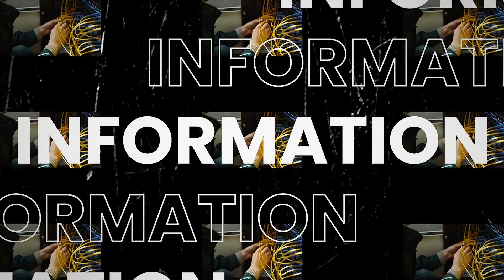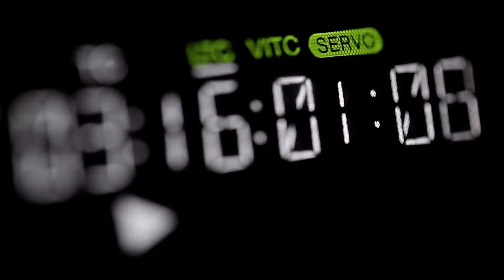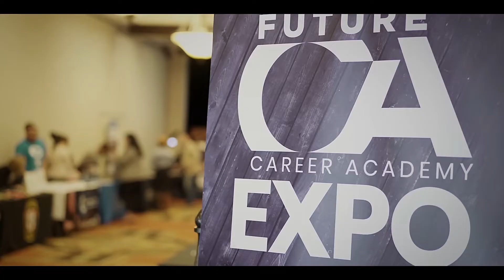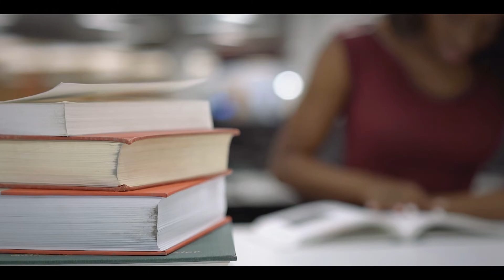Plant High School - Future Career Academy Introduction Video 2022 - 23